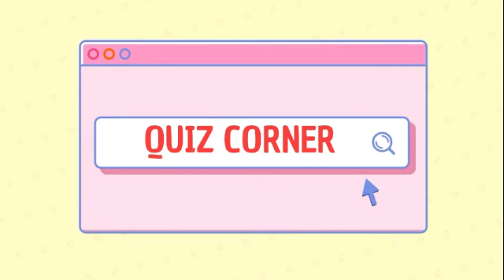Kerala School Reopening | School Reopening News 2021 | Education News